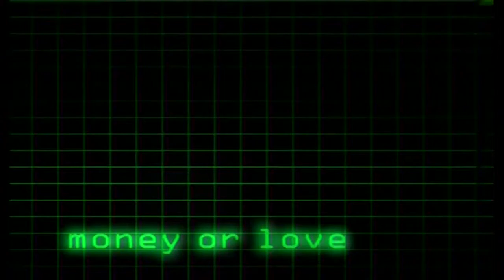Saukrates - Money Or Love (HD) | Official Video